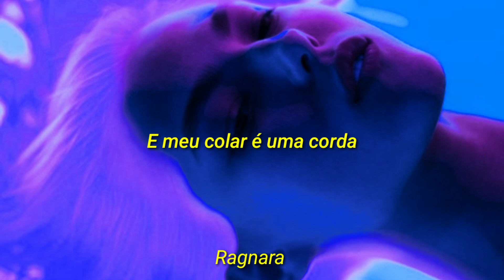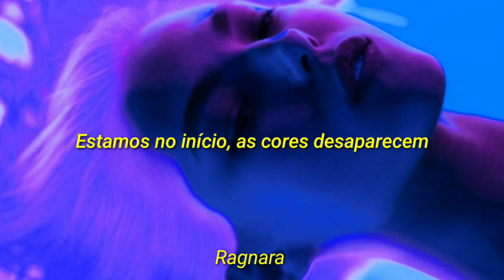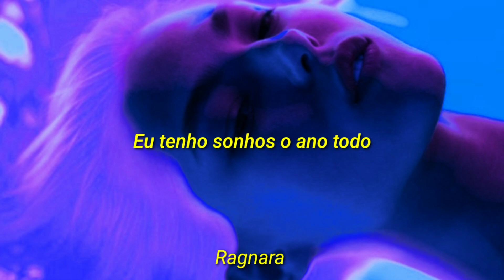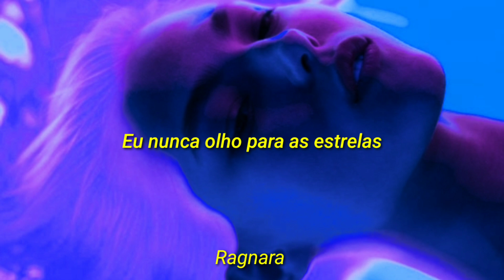Lorde - yellow flicker beat (tradução/legendado)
Se você leu aqui
feliz ano novo pra vc e somos todos jacarés 🐊

Lyrics

I’m a princess cut from marble
Smoother than a storm
And the scars that mark my body
They’re silver and gold

My blood is a flood
Of rubies, precious stones
It keeps my veins hot
The fire’s found a home in me
I move through town
I’m quiet like a fire

And my necklace is of rope
I tie it and untie

And now people talk to me
But nothing ever hits
So people talk to me
And all the voices just burn holes

I’m done with it, ooh
This is the start of how it all ends
They used to shout my name
Now they whisper it
I’m speeding up, and this is the
Red, orange yellow flicker beat
Sparking up my heart

We’re at the start, the colours disappear
I never watch the stars
There’s so much down here
So I just try keep up with the

I dream all year
But they’re not the sweet kinds
And the shivers move down my shoulder
Blades in double time

I'm slipping out of reach now
People talk to me
And all their faces blur

But I got my fingers laced together
And I made a little prison
And I’m locking up everyone
Who ever laid a finger on me

And this is the red, orange yellow flicker beat
Beat, beat, beat

🚫 Ragnara is just a non-profit channel to promote music and learn English.  If you are an artist / organization who believes that videos are protected by copyright, do not remove them.
 , I will withdraw immediately.